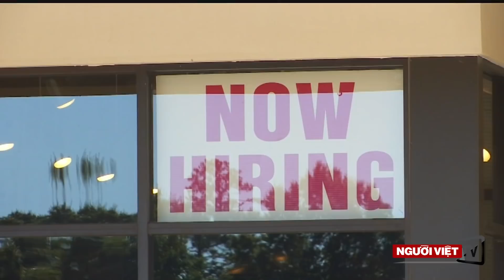Tỉ lệ thất nghiệp Mỹ thấp nhất trong 50 năm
-Facebook cấm một số người bị cho là 'nguy hiểm' sử dụng
-20kg bạch phiến vô tình gởi đến nhà ông bà cụ người Úc